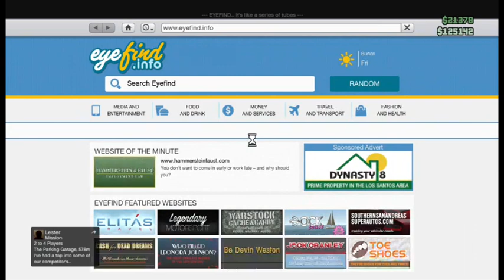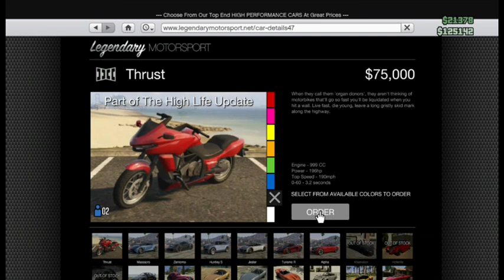FRIDAY the 13th GAAAAMMMEEEESSS